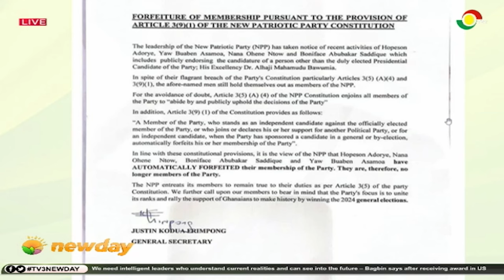NPP does not respect anyone- Solomon Owusu || Big Issue on TV3